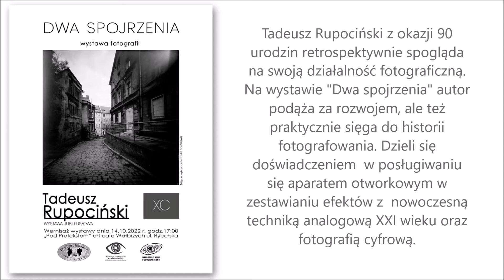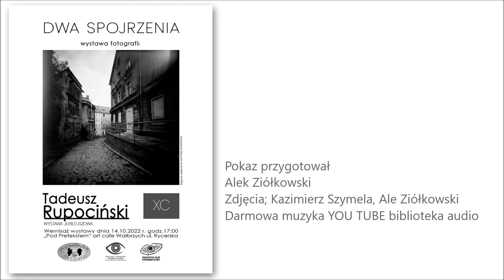Tateusz Rupociński 90 urodziny